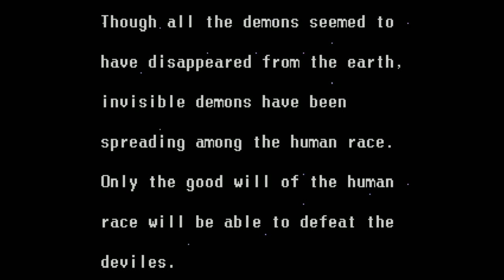Let's Play Shadow Blasters 02 - Evil Space Purple Guy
So yeah, bippo mentioned these videos have been looking ass, and he's right!  Dunno if it was the games or what, because the recording settings are the same, and the next upcoming game looks fine.  Oh well, let's call this occasional 30fps nonsense 'nostalgic'.

In any case, enjoy this giant demon space fight that is terrible in every possible way.